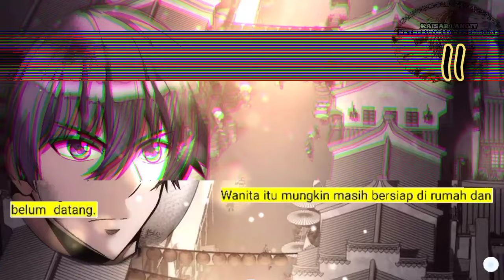Kaisar langit Netherworld Kesembilan season 11